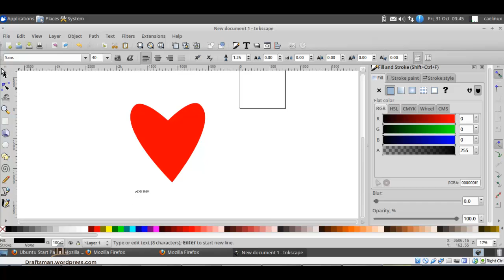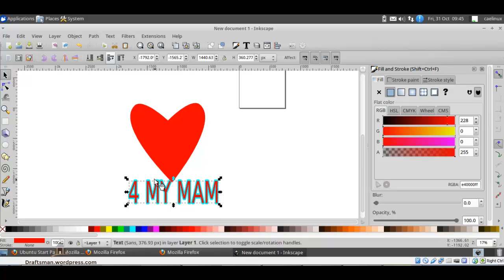inkscape 12 HEART